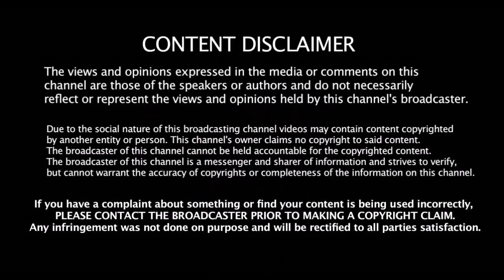IPL - ஐ விட்டுவெளியே போகும் 4 முக்கிய வீரர்கள் | IPL 2020 Updates | CSK | Mumbai Indians